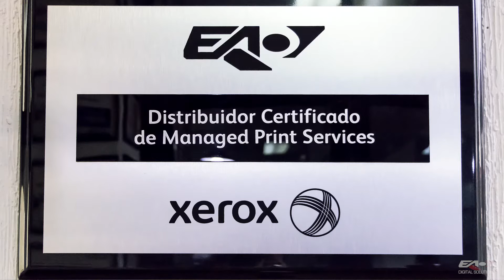EAO DIGITAL SOLUTIONS| Soluciones integrales para tu empresa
En EAO Digital Solutions contamos con más de 20 años de experiencia optimizando redes de impresión.
Nuestras soluciones empresariales de gestión documental e impresión abarcan rubros específicos que permiten mejorar el flujo de trabajo en tu empresa, gobierno, PYME, iniciativa privada, por mencionar algunos.

Implementamos procesos operativos comprometidos con la calidad y servicio. A través de soluciones personalizadas:
-Mantenimiento y asistencia preventiva en redes de impresión.
-Auditorias y soluciones de impresión.
-Capacitación e instalación de equipos de manera inmediata.
-Certificación con las mejores marcas de impresoras.